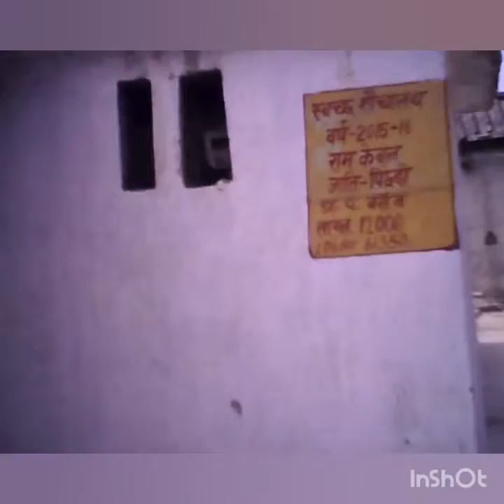Adrsh Ghaw ka investigesan baraw Faizabad ,